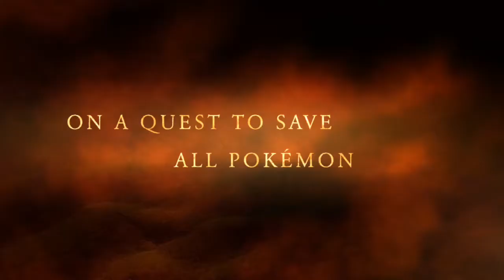Pokémon Adventures: Return (Trailer)